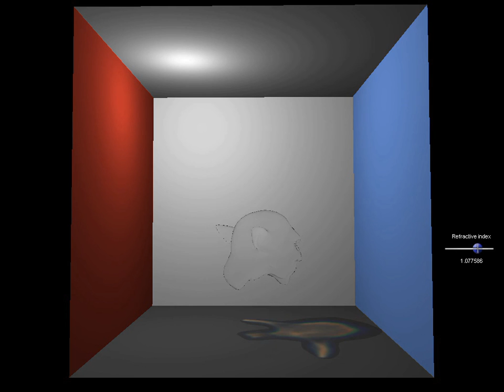Caustics Dispersion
Real Time Caustics computed on GPU

Musawir A. Shah, Jaakko Konttinen, Sumanta Pattanaik. "Caustics Mapping: An Image-space Technique for Real-time Caustics" To appear in IEEE Transactions on Visualization and Computer Graphics (TVCG)